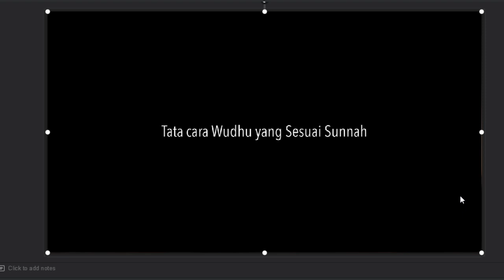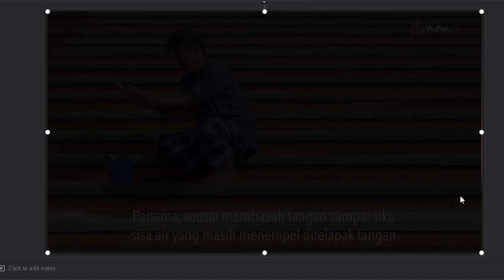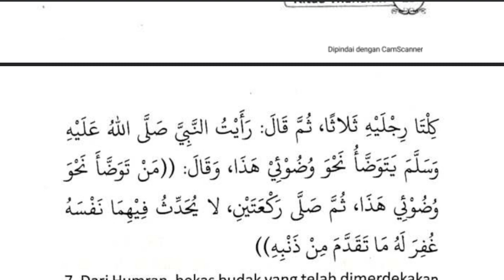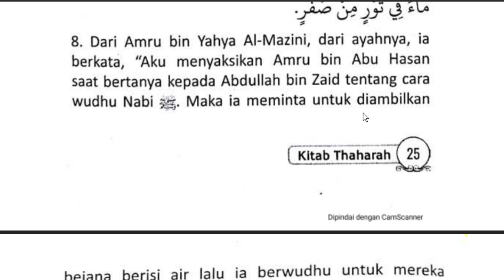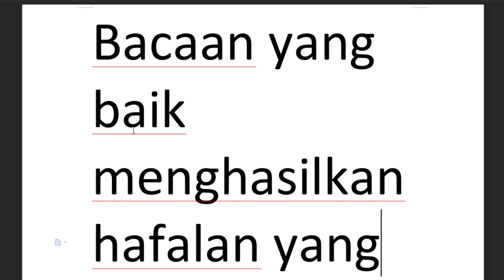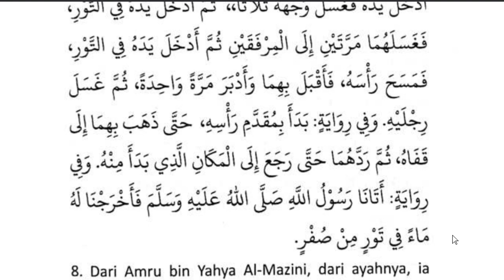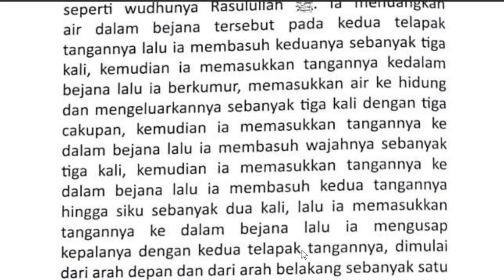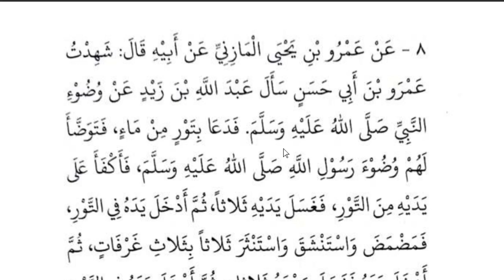7 C/D (HADITS) - RABU, 14 OKTOBER 2020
USTADZ ABU UMAIR ZEINDRI